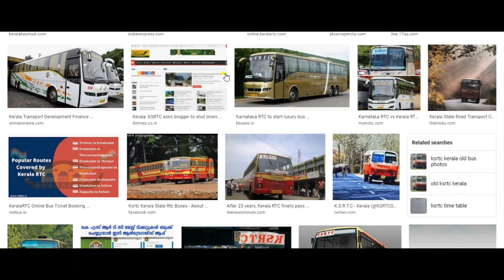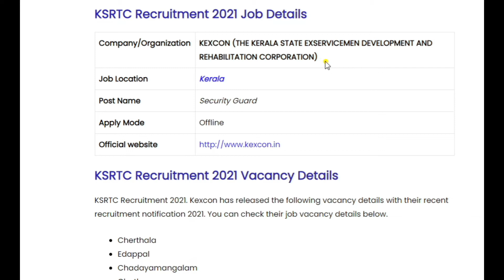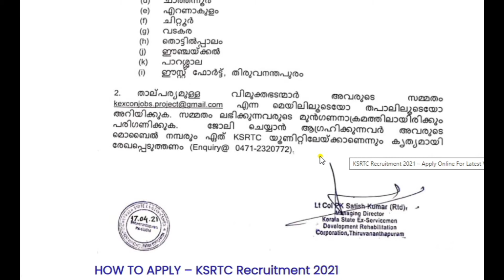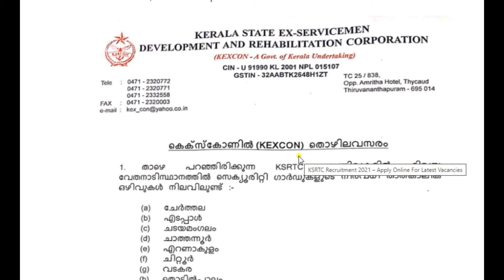KSRTC ജോലി ഒഴിവ്/സെക്യൂരിറ്റി ഗാർഡ് ഒഴിവിലേക്ക് ഇപ്പോൾ അപേക്ഷിക്കാം/KSRTC Recruitment 2021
KSRTC Recruitment 2021  Apply Online For latest vacancies